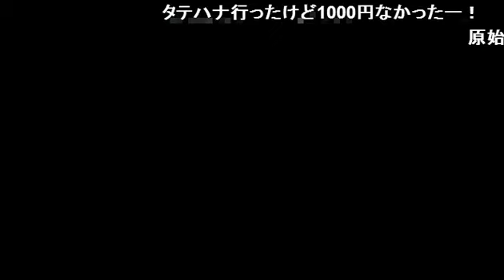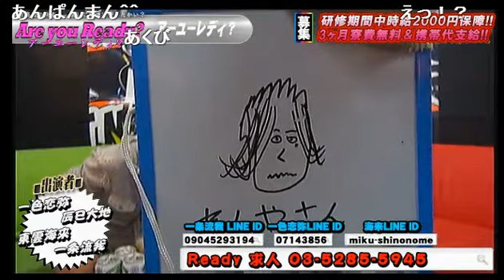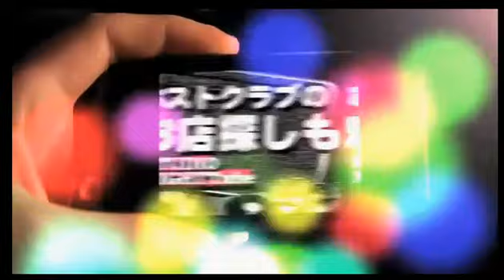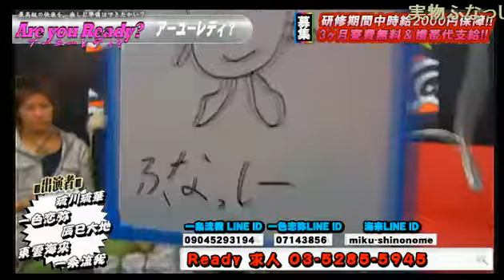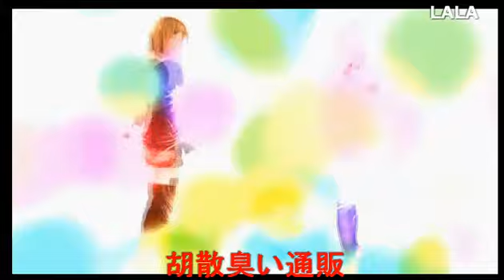本日は幹部大集合!!謎のマスコットキャラが登場!?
歌舞伎町 Ready【Are you Ready?】(13/12/7)
《内容》
日本の深夜3時で一番イケメンが集まる放送。
幹部大集合!!
謎のマスコットキャラも登場!?
《出演》
東雲海來、朝比奈神、レオ、マヒロ、恋羽

またしてもホストグランプリ王者の血を引く者達がニコナイトにやってきた！！
ZERo GROUPより琉川琉華 代表取締役が超個性派集団を率いてやって来たのはその名はReady！
辰巳大地、一色恋弥を筆頭に作り上げられる新番組 Are you Ready?~アーユーレディー~。

さぁ、楽しむ準備はできたかい？
今夜は眠らせないぜと言わんばかりに深夜にReadyが暴れたおす！

歌舞伎町　Ready
東京都新宿区歌舞伎町1-2-7 ダイカンプラザ星座館ビル9F

address：東京都新宿区歌舞伎町1-11-5　長谷川ビル１F